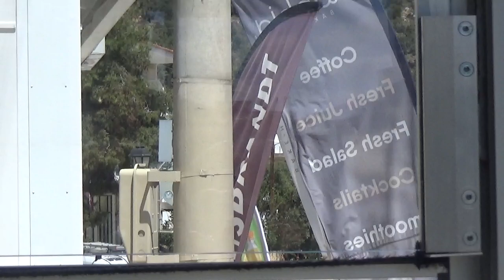KATANA 200422 53 SCHWARZBEMÄHNTE DEMETER